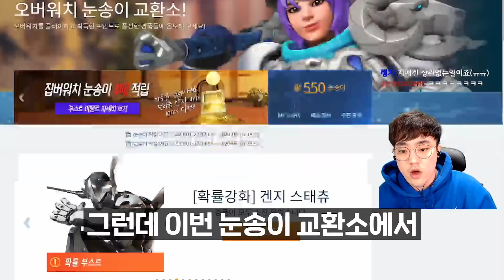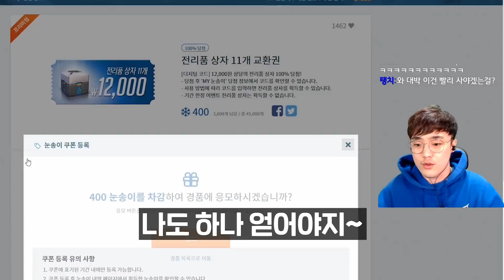오버워치가 무료입니다!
오늘은 오버워치 소식 영상입니다!

장비.
모니터: BenQ ZOWIE XL2740 240hz
키보드: BenQ ZOWIE 셀러리타스 2
마우스: ZOWIE EC2-A
패드 - BenQ ZOWIE G - SR 게이밍 마우스 패드

사양.
CPU: I7-6700
GPU: GTX - 1070
램: 16G

감도.
DPI: 800, 인게임: 4.6